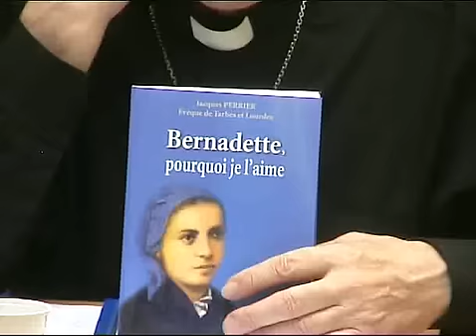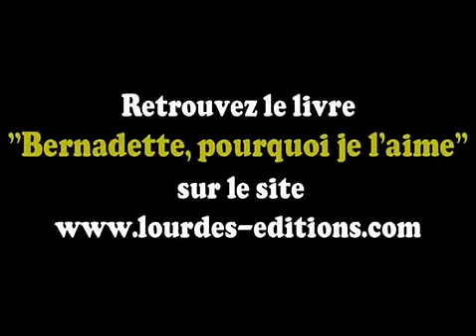Mgr Jacques Perrier présente son livre "Bernadette, pourquoi je l'aime"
Paru chez NDL éditions en 2009, "Bernadette, pourquoi je l'aime" est le livre d'une rencontre avec Bernadette Soubirous au travers de 100 petits chapitres. Dans cette vidéo prise au cours d'une conférence de presse qui se déroulait dans les Sanctuaires de Lourdes le 20 mai 2009, son auteur explique la démarche et la manière dont il a travaillé. Images : Laurent Jarneau.